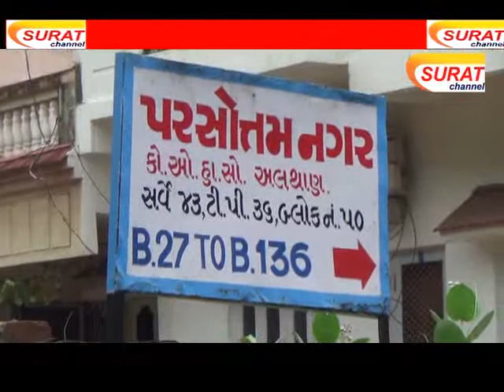બેંકના ક્લાર્ક સાથે રૂ. ૩ લાખની ઠગાઈ